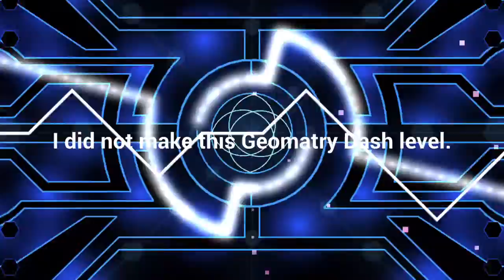Will Text to Speech Replace My Voice?